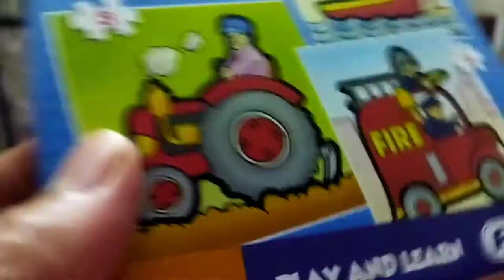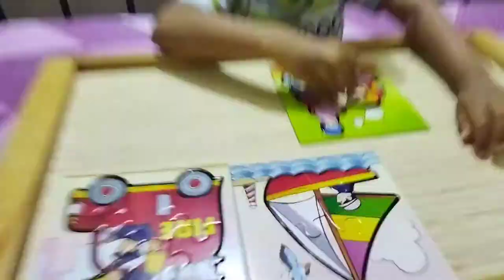Transport jigsaw puzzle | Transport puzzle toys | Means of transportation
Learn through play | Transportation | Jigsaw puzzle | Letsexplore | Toddlers can solve puzzles